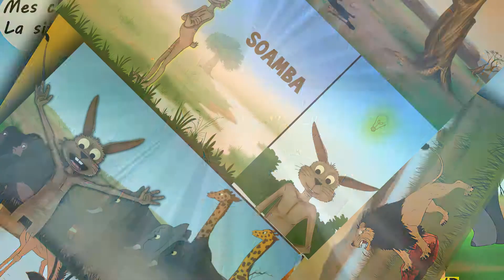AFRICARTOONS STUDIO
Réalisation et Production d'IMAGES à Ouagadougou au Burkina Faso